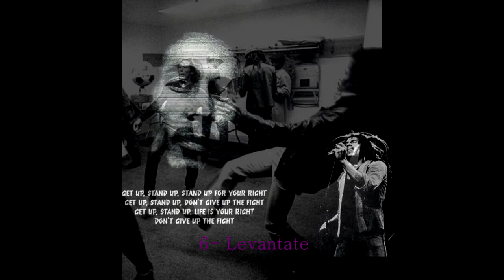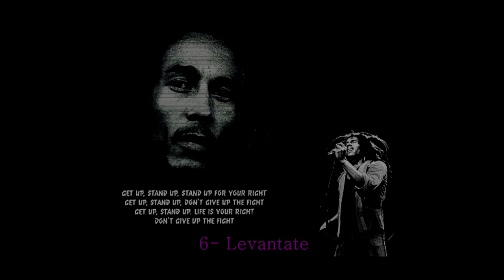Payé Inpulso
Cuarta producción de Payé grabada en 2008 Aguamono Records

INpulso

1- La Hiel
2- Condenados
3- Periferia
4- Rimantico
5- Interludio
6- Levantate
7- Caminhada
8- Guaina

Artistas invitados:
Daniel Pineda Voz en tema 6- Levantate
Diego Moraiz Música en 4- Rimantico
Paula Figueredo acordeón en 8- Guaina

Payé grupo de rap de Posadas , Misiones , Argentina
Integrantes Pacho Montiel ; Lea Yahnni , Kike Moraiz